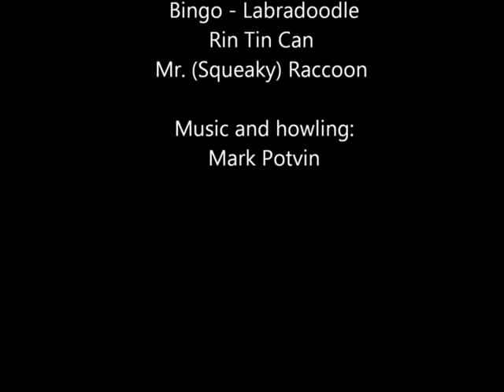My Dog - The Movie!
A tune for dog lovers... Just acoustic guitar (no bass, electric anything, etc.) and I tapped on my dog for percussion. Also used a Christmas tin and Bingo's squeaky toy. The most difficult part was trying to bark in harmony. Dogs have a really weird sense of timing.
This is my first post. I hope you enjoy.

A kramnivtop project